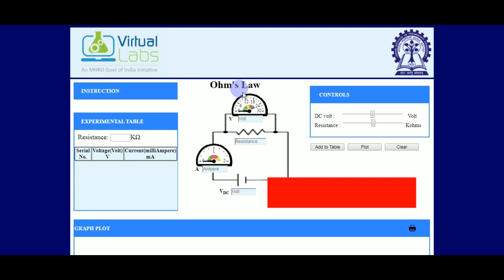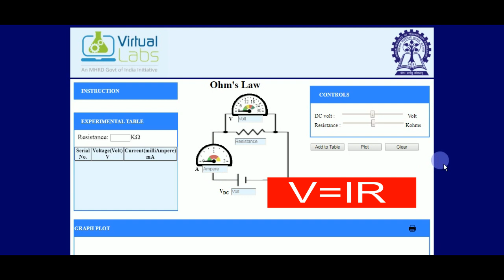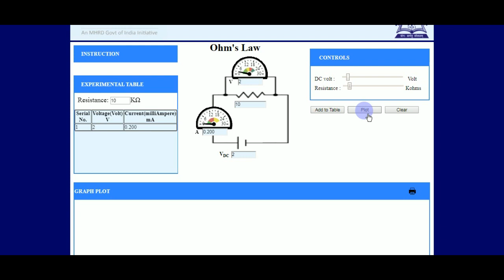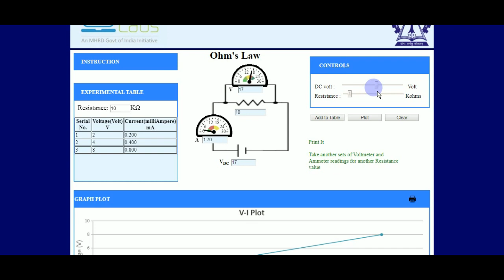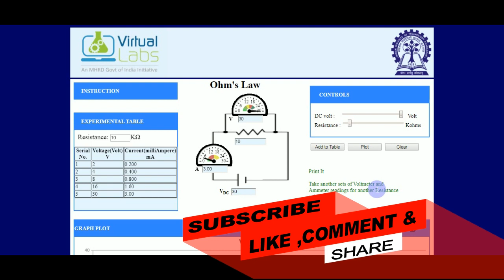OHM'S LAW IN HINDI || V-I PLOT& RESISTANCE || ANIMATION || VIRTUAL LAB SIMULATION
Each unit of measurement is named after a famous experimenter in electricity: The amp after the Frenchman Andre M. Ampere, the volt after the Italian Alessandro Volta, and the ohm after the German Georg Simon Ohm.

Ohm’s principal discovery was that the amount of electric current through a metal conductor in a circuit is directly proportional to the voltage impressed across it
V=IR

ARDUINO UNO
FULL ELECTRONIC KIT
BREADBOARD+JUMPER WIRES
Proximity sensor
Ultrasonic Sensor

 ##  VIRTUAL LAB  VIDEOS ##

VIDEO NO-1          MUST WATCH FOR BEGINNERS IN VIRTUAL LAB